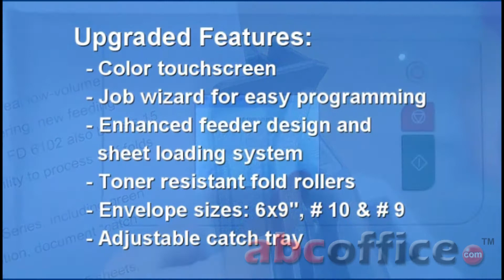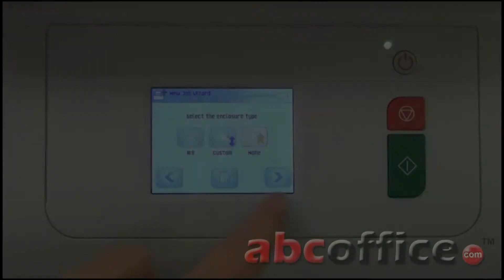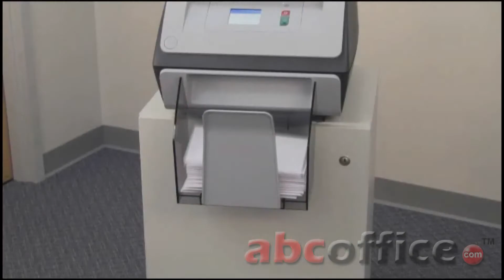How To Use The Formax FD 6102 Envelope Inserter Machine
If you're in the market for an affordable paper folding and envelope-inserting machine, the Formax FD 6102 is a great option. This tabletop unit sits on the edge of a table and pulls single or multiple sheets, folds them, puts them in an envelope and seals the envelope shut. It can even include inserts or business reply envelopes (BRE) This machine is quiet for inner-office use and has a nice compact design that takes up little space. A convenient touch pad screen makes setting the FD 6102 up extremely easy. This machine will work with #10 envelopes and 6" x 9 1/2" envelopes. This envelope-stuffing machine will hold up to 15 programmable fold applications. Each of the hoppers can hold up to 100 sheets and the envelope hopper can hold up to 100 envelopes. This machine is durable, reliable and will save you a lot of money by completing operations in minutes what would otherwise take hours to do by hand.

The Formax FD 6102 has been discontinued and has been replaced by the Formax FD 6104.